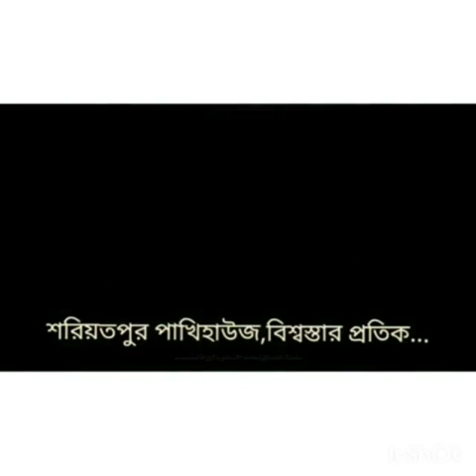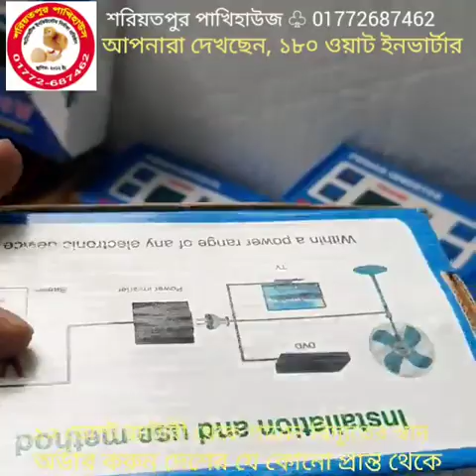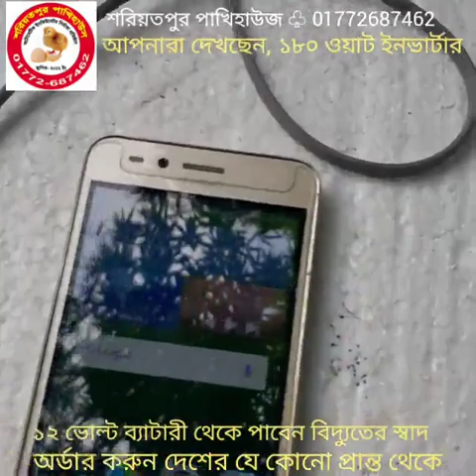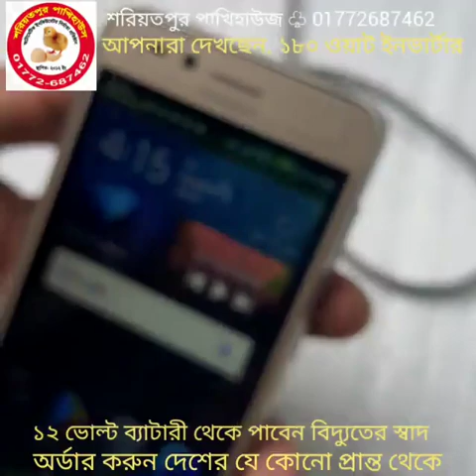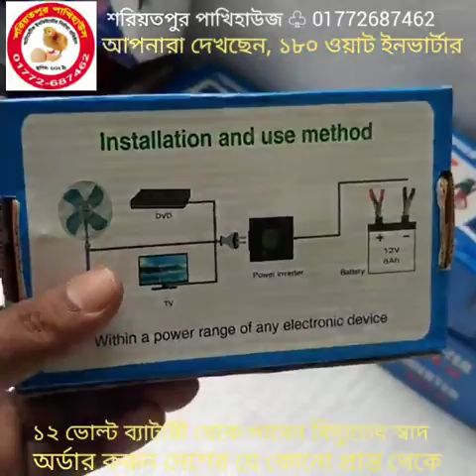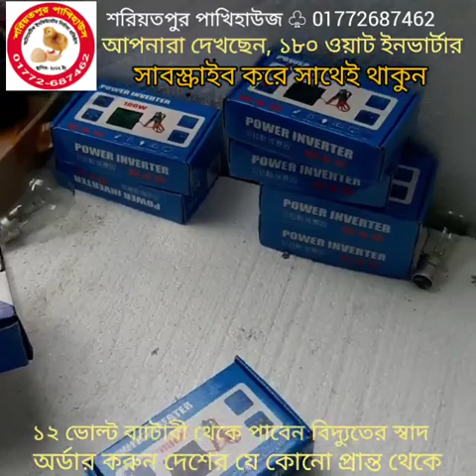সবচেয়ে কমদামে আইপিএস, ১২ ভোল্ট ব্যাটারী থেকে চলবে বিদ্যুতের লাইট ফ্যান, ১৮০ ওয়াট ইনভার্টার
২০০ ডিমের (১০০+১০০) মূল্য:- ১১৫০০
৩০০ ডিমের (২০০+১০০) মূল্য:- ১৫৫০০
৪০০ ডিমের (৩০০+১০০) মূল্য:- ১৯৫০০
৫০০ ডিমের (৪০০+১০০) মূল্য:- ২৫৫০০
৬০০ ডিমের (৫০০+১০০) মূল্য:- ২৯৫০০
১০০০ ডিমের ( ৮০০+২০০) মূল্য:- ৪২৫০০

৮০ ডিমের মেশিন ৩৯০০
১১০ ডিমের মেশিন ৪৯০০
২১০ ডিমের মেশিন ৬৯০০